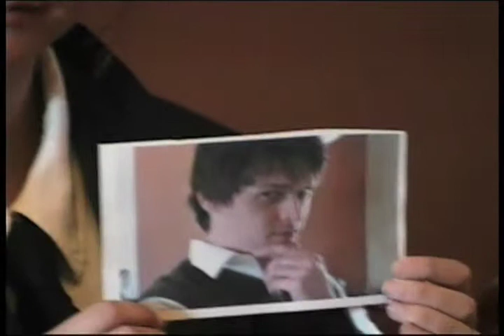Shakespeare Godfather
Student's in Joan Fisher's ENG242 course are asked to do an interpretation of a work of Shakespeare.